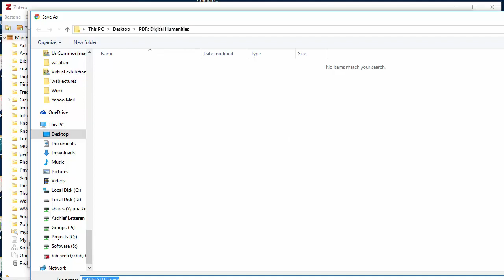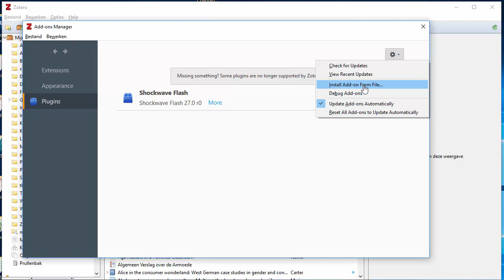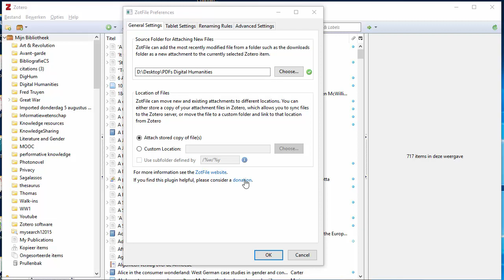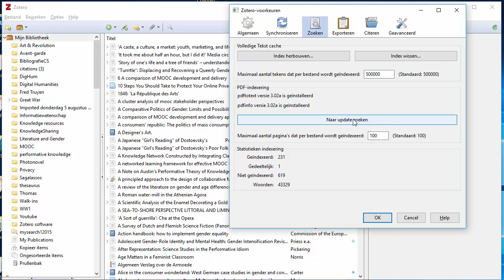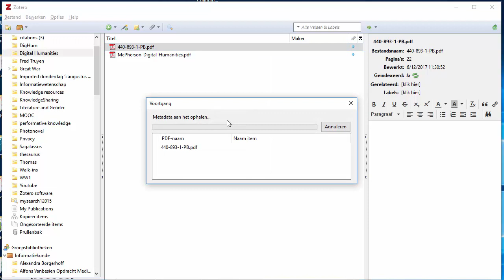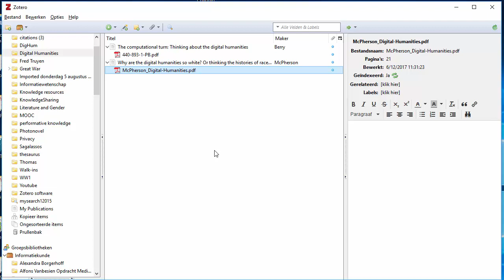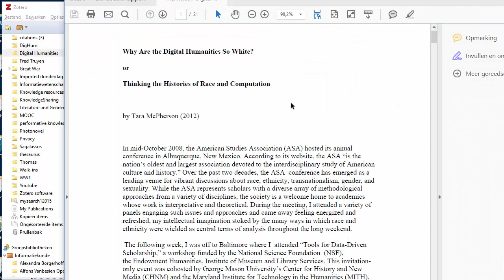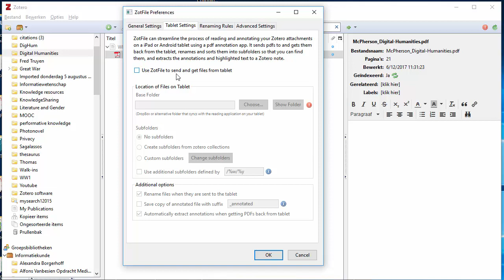Zotero Zotfile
Wat uitleg bij de installatie en gebruik van de Zotfile in Zotero.